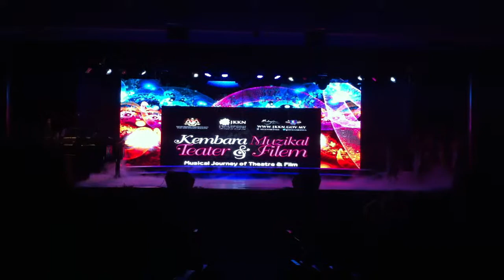KEMBARA MUZIKALTEATER&FILM2013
RAKAMAN KONSERT KEMBARA MUZIKAL TEATER& FILM YANG SUNGGUH HEBAT..RNBTV ( OFFICIAL MEDIA) SILA LAWATI LAMAN RASMI RNBTAMALAYSIA- RNBTV.WEBS.COM